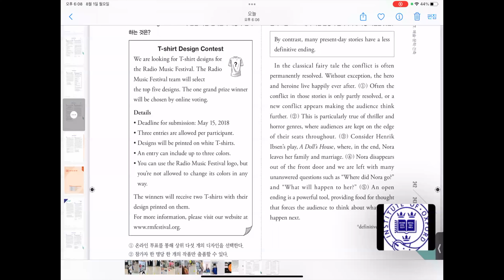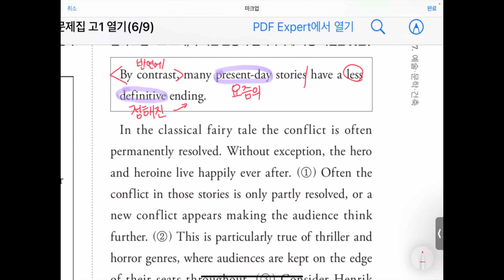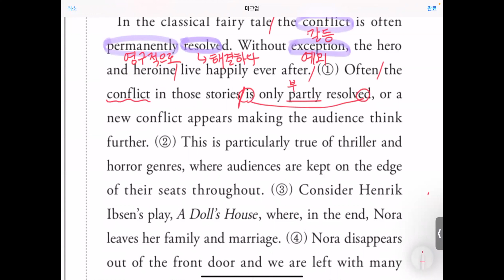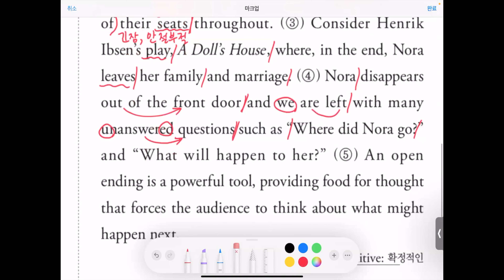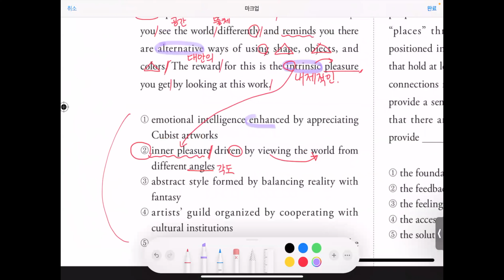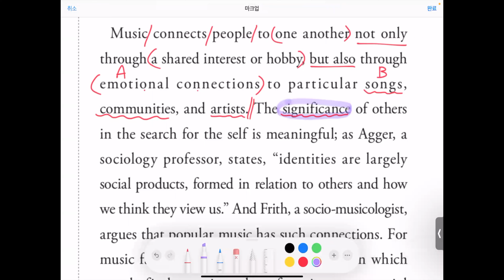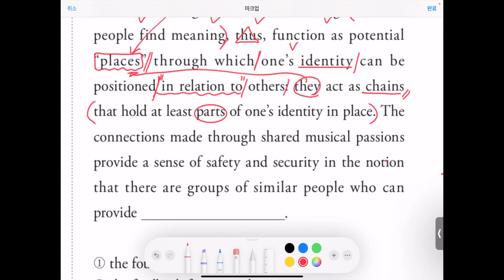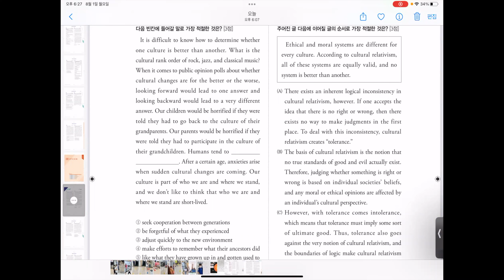Full 수록 고1 - 62회